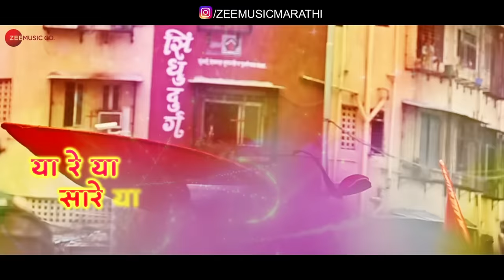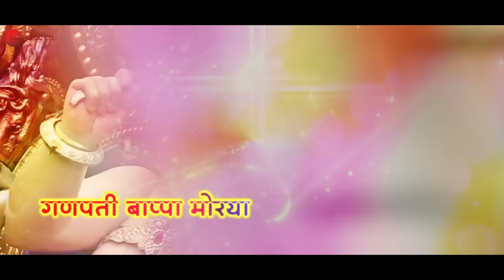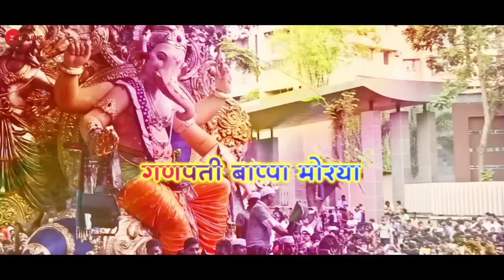Ya Re Ya - Lyrical | Ventilator | Rohan Pradhan | Ganpati Song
Presenting the lyrical video of Ya Re Ya sung by Rohan Pradhan.

Movie - Ventilator
Singer - Rohan Pradhan
Lyricist - Manoj Yadav & Shantaram Mapuskar
Composer - Rohan, Rohan

Production House - Purple Pebble Pictures Pvt. Ltd.
Producer - Priyanka Chopra & Dr. Madhu Chopra